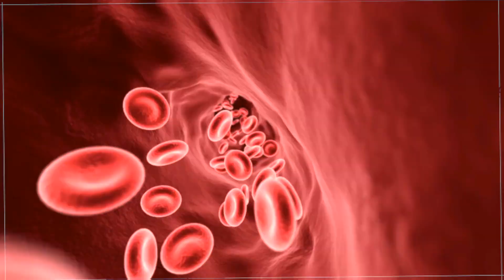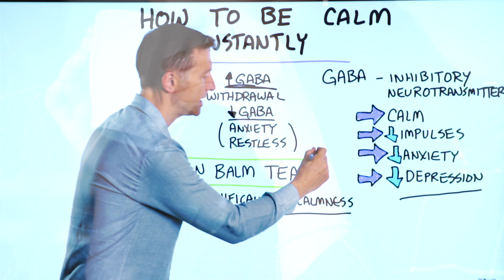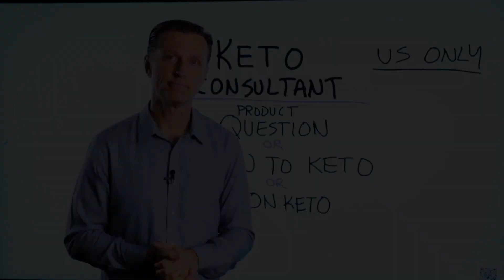How to be Calm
Do you need an instant dose of calmness? Here’s how you can get it!

Timestamps
0:00 How to be calm instantly
0:10 What are neurotransmitters?
0:36 GABA and alcohol
1:10 How to increase your GABA naturally and healthily
1:48 Need keto consulting?

In this video, we’re going to talk about how you can be calm instantly. If you are constantly wound up and just need an instant dose of calmness, this video is for you.

The sensation of being calm is greatly affected by your neurotransmitters. Neurotransmitters are similar to hormones. However, instead of being transported through the blood, they are transported through the nervous system.

The neurotransmitter GABA is inhibitory—this means that it calms everything down and relaxes you. It can decrease unhealthy impulses, anxiety, panic attacks, and depression.

In fact, when you have a drink at happy hour, what’s causing the happiness you experience is the GABA that is released. The problem is, the GABA goes away as soon as you stop drinking, which makes for an unhealthy habit or addiction. This is why you often feel anxiety, restlessness, and sleeplessness as withdrawal symptoms.

Instead of using alcohol or other toxic substances to increase GABA, you can drink lemon balm tea. This is a powerful natural GABA enhancer that significantly increases calmness instantly.

I hope this helped you can some instant calmness today.